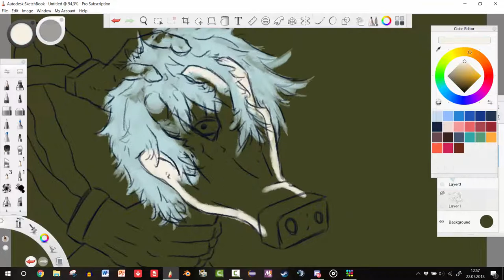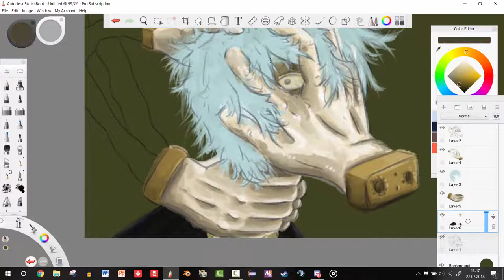Tomura Shigaraki (My Hero Academia) [Speed Painting]